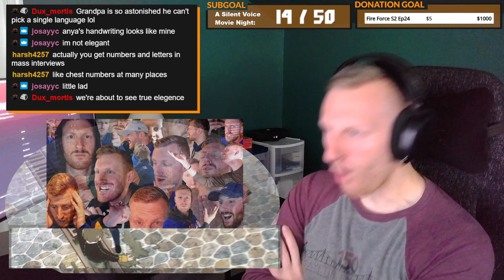ELEGANTOOOOO | Spy X Family Episode 4 Reaction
Mr. Eleganto is now best boy

Description tags: spy x family,spy x family anime,spy x family trailer,spy x family episode 4 reaction,spy x family episode 4,spy x family reaction,spy x family ep 4 reaction,spy x family ep 4,spy family episode 4,spy family,spy family reaction,spy family episode 4 reaction,spy x family reaction 4,spy x family reaction episode 4,anime reaction channels,anime reaction episode 4,spy x family trailer reaction,anime reaction,karasunotv

This video and our YouTube channel in general may contain certain copyrighted works that were not specifically authorized to be used by the copyright holder(s), but which we believe in good faith are protected by federal law and the fair use doctrine for one of more of the reasons noted above.

This video and others on our YouTube channel are never and will never serve the purpose as to replace the legal viewing experience and we will continue, as we do in every video currently, to provide exposure and point our viewers to the legal means of watching.